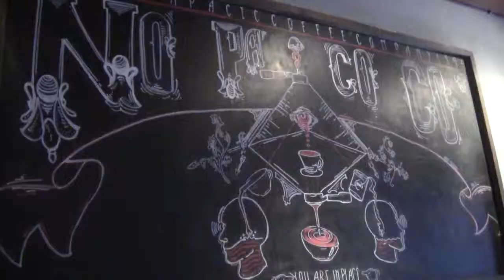NPCC Re Opening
The popular NPCC coffee shop has just reopened and Maddie Bernard finds out more.